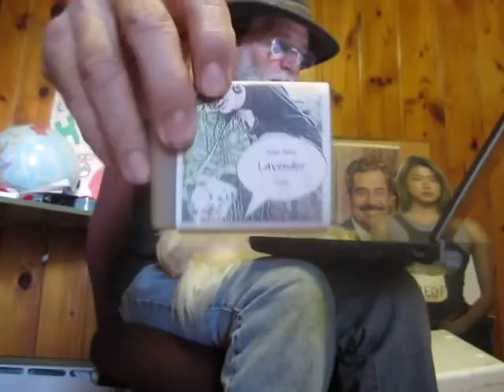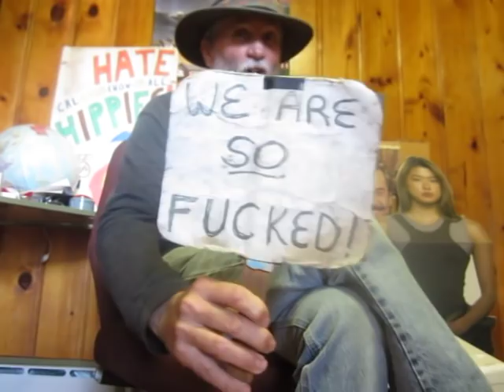How Your CFM Consumer and Lifestyle Choices Are Obliterating Plants From the Face of the Earth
In between my lawn mowing and weed-whacking, I find time to dive into the mainstream media for more evidence of how clueless moron humans are working overtime to drive the plant kingdom into oblivion.